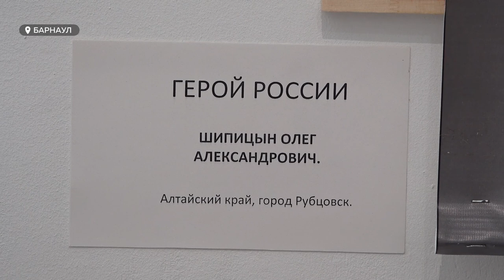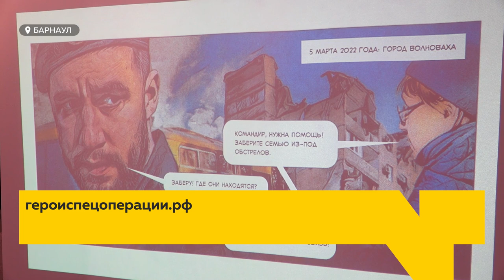"Герои спецоперации". В Барнауле проходит выставка, посвященная СВО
"Герои спецоперации" - именно так называется выставка графических новелл, посвященная подвигам героев СВО. Среди них и портрет нашего соотечественника – героя России Олега Шипицина. В минувшие выходные состоялось торжественное открытие выставки.